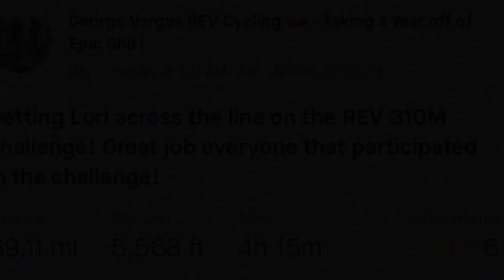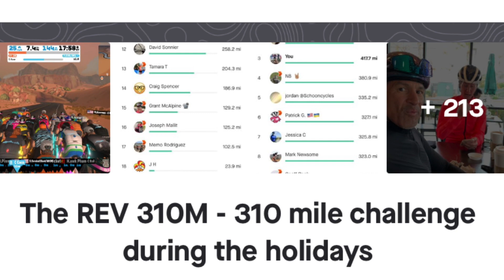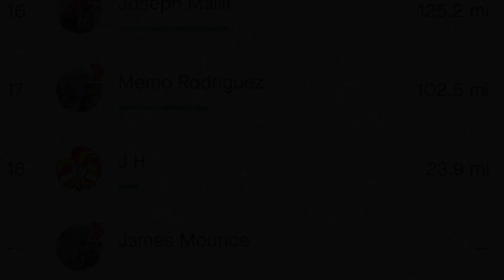Lori Completes the REV 310M in 4 days?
2826